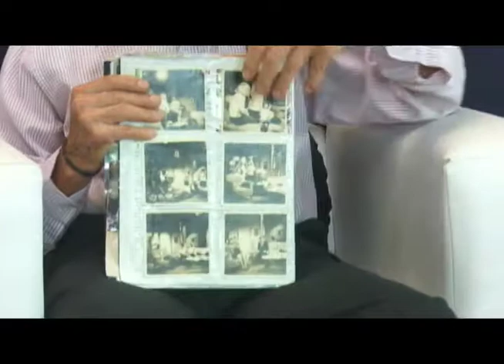MÁS QUE DOS: Noel Pérez.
Carismático Santiaguero, actor y locutor. Profesor de generaciones de locutores en esa región del país. Tuvo el honor de hacer la primera entrevista radial a nuestro Comandante en Jefe, a su entrada en Santiago de Cuba, al triunfo de la Revolución, el primero de enero de 1959.